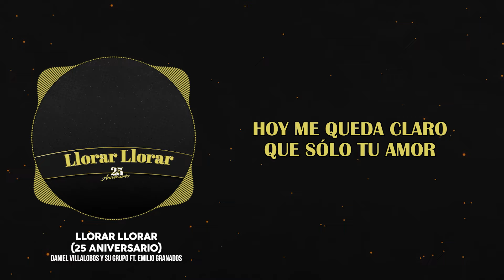Daniel Villalobos Y Su Grupo & Emilio Granados - Llorar Llorar (25 Aniversario) (Video Lyric)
Letra:
Mi amigo Emilio Granados
Es un placer estar cantando contigo, Daniel Villalobos

Todo lo que queda de aquel amor
Son sólo recuerdos
Pero de recuerdos no vivo yo
Y olvidarte quiero

Un inmenso llanto de soledad
Me está destruyendo
Y estoy tan cansado de rogar amor
Que en nadie lo encuentro

Hoy me queda claro que sólo tu amor
Siempre será eterno
Nada me conforma porque quiero más
De ese amor muy nuestro

Por eso te busco y en la oscuridad
Se agranda este infierno
Devuélveme el cielo, que está soledad
Me vació por dentro

Y llorar, llorar, y llorar, llorar
Eso no quiero en mi vida
Y querer, querer, y querer, querer
Es estar juntos los dos

Eso, qué bonito, Emilio
Qué bonito, Emilio Granados

Son sólo recuerdos
Y olvidarte quiero

Por eso te busco y en la obscuridad

Y llorando me pasaré la vida
Anhelando tus besos y soñando tus caricias
Emilio Granados.